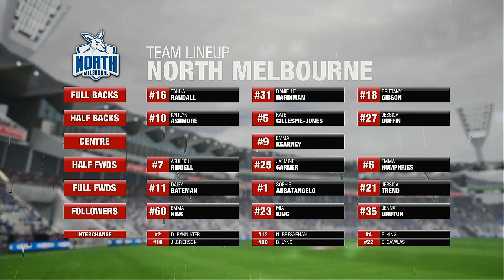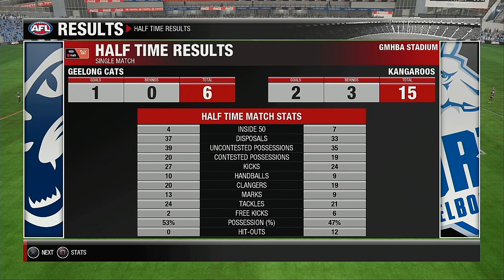AFLW 2021 Season Round 1 Geelong Cats VS North Melbourne Kangaroos